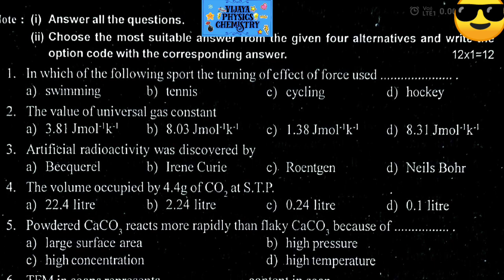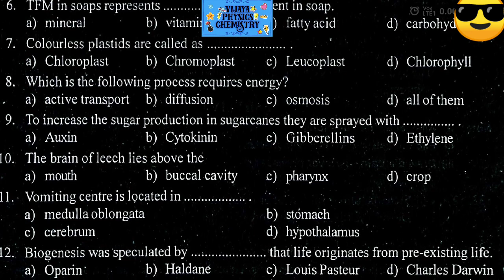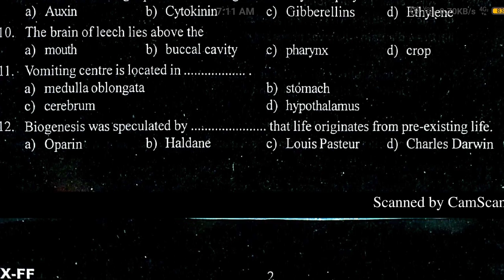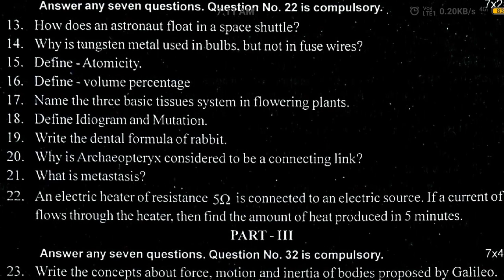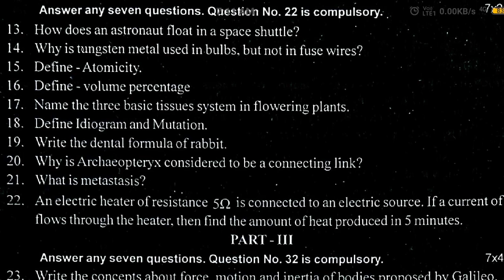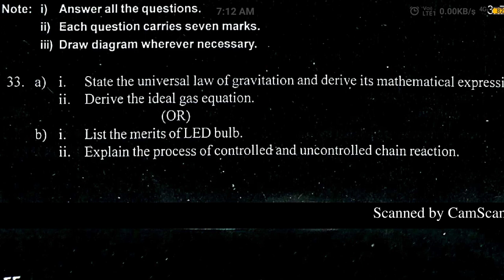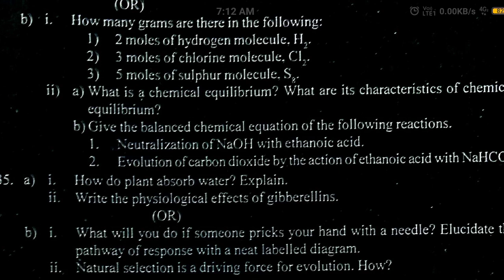TN 10th new syllabus Science full portion test 1 question paper 2020 from palayamkotai | vijaya